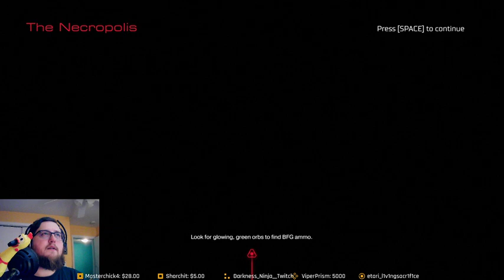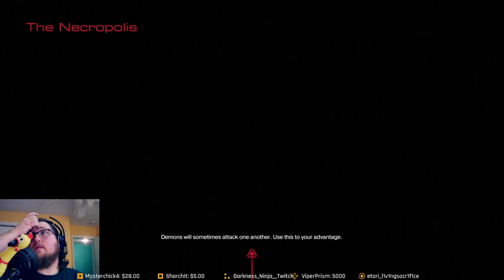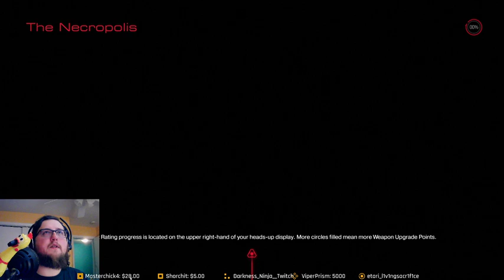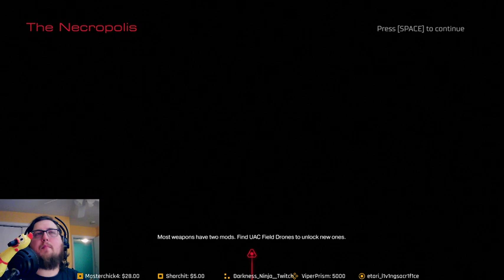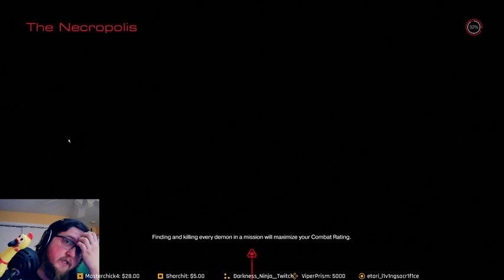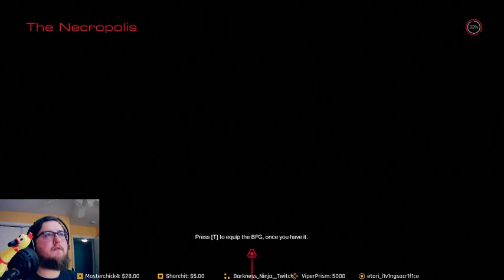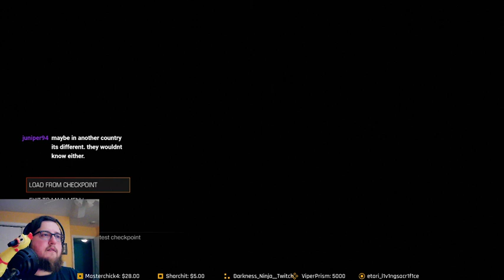Trying to finish Doom